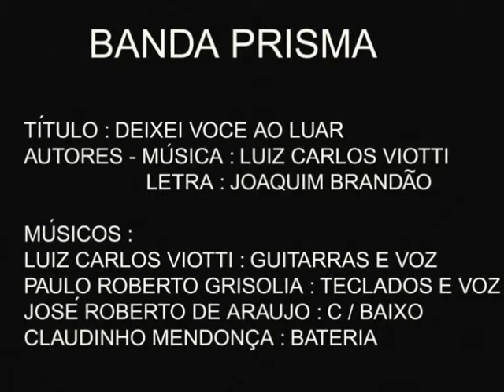BANDA PRISMA DE JACUTINGA MG - MUSICA : DEIXEI VOCE AO LUAR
GRAVADO NO ESTUDIO FAZENDA PRODUÇÕES FONOGRAFICA S/C LTDA EM ANDRADAS - MG POR : LUIS CARLOS VIOTTI - PAULO ROBERTO GRISOLIA JOSÉ ROBERTO DE ARAUJO - CLAUDINHO MENDONÇA